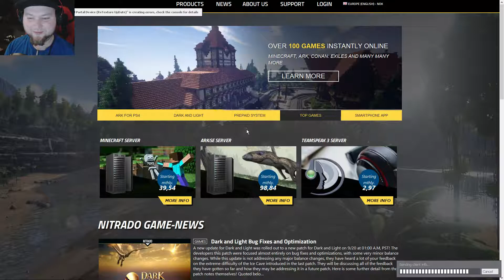[GER] 🍵 TTT - Episode 125 - Gülle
Playing: Garrys Mod - TTT - Trouble in Terrorist Town

Today with:
Darmreiz im Bällebad

Grossglockner